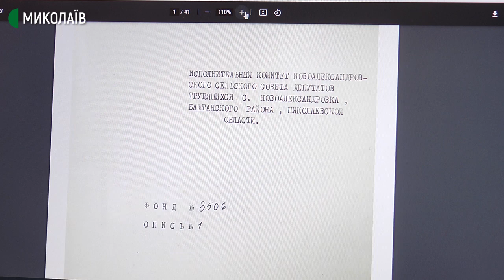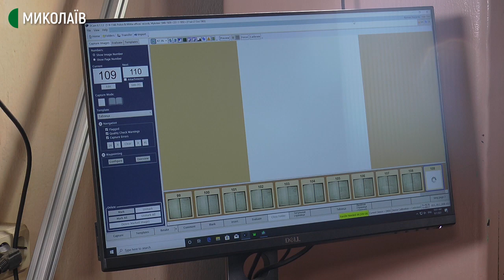Працівники держархіву Миколаївської області відцифровують документи